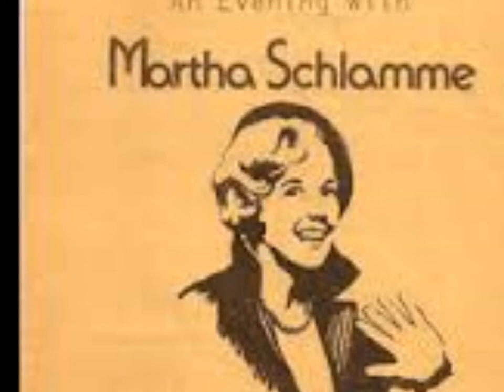Martha Schlamme Mai Komashmo Lon -What Does It Signify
Lyrics: Abraham Reisen - Composer: N. Saslowsky